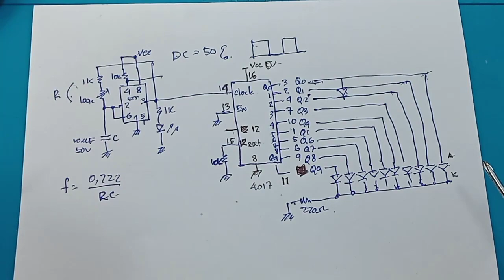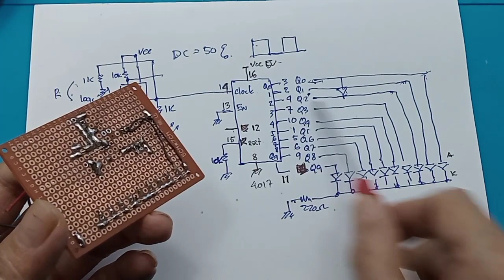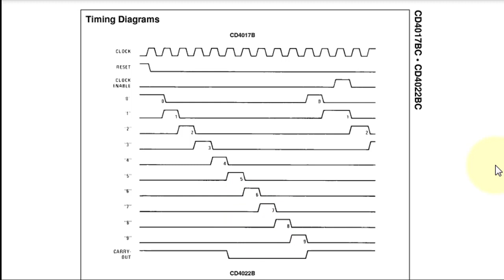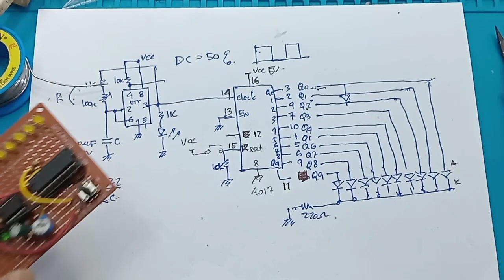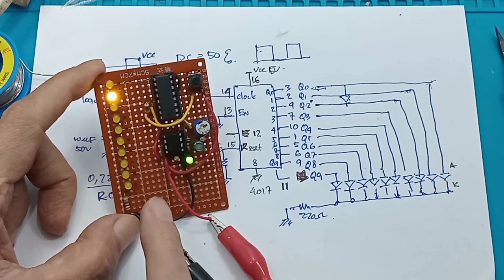project ic 4017 ic 555 Data sheet 4017 Running Led Chaser Dancing LED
Membuat running led dengan 4017

Video yang berhungan :
IC 555 duty cycle 50% Project IC NE555 Apa itu IC 555? Mengenal 555
Spesifikasi
Tipe : CD4017BE
Fungsi : Decade Counter, Multiplexing
Paket : DIP-16 (16 Kaki tipe Dual in-line package)
IC pewaktu 555 adalah sebuah sirkuit terpadu yang digunakan untuk berbagai pewaktu dan multivibrator. IC ini didesain dan diciptakan oleh Hans R. Camenzind pada tahun 1970 dan diperkenalkan pada tahun 1971 oleh Signetics. Nama aslinya adalah SE555/NE555 dan dijuluki sebagai "The IC Time Machine". 555 mendapatkan namanya dari tiga resistor 5 kΩ yang digunakan pada sirkuit awal. IC ini sekarang masih digunakan secara luas dikarenakan kemudahannya, kemurahannya dan stabilitasnya yang baik. Sampai pada tahun 2008, diperkirakan sejuta unit diproduksi setiap tahun. Bergantung pada produsen, IC ini biasanya menggunakan lebih dari 20 transistor, 2 diode dan 15 resistor dalam sekeping semikonduktor silikon yang dipasang pada kemasan DIP 8 pin.

link pembelian :
1. IC 555
2. IC 4017

00:00 Radal05
00:12 Skematik
03:13 datasheet 4017
05:40 Tes